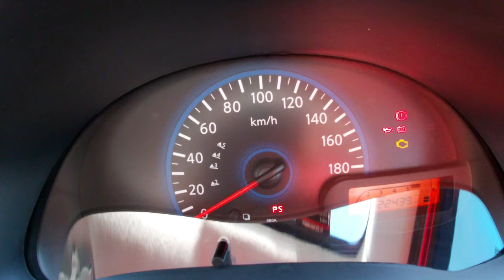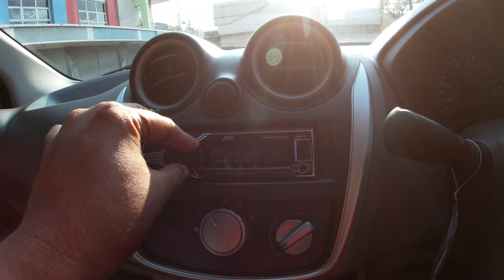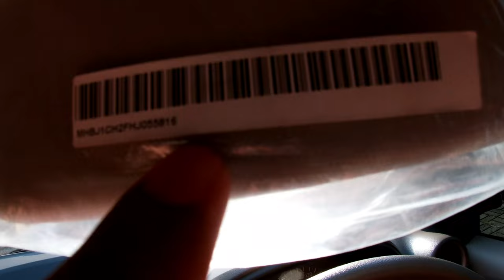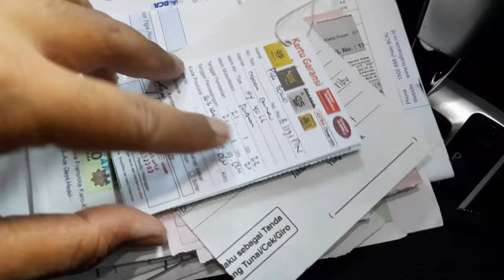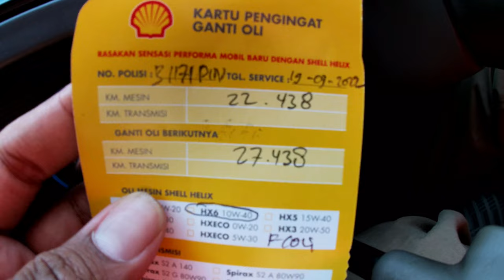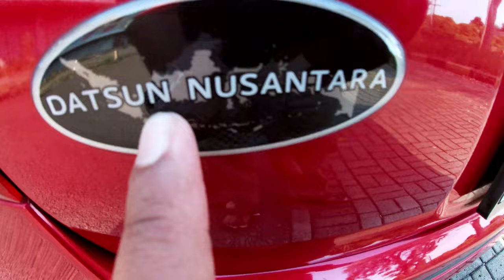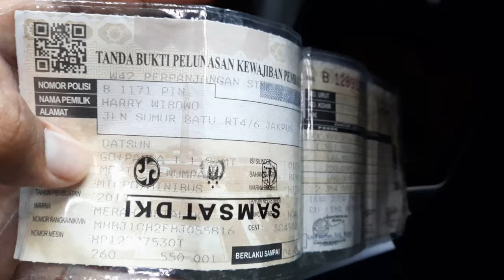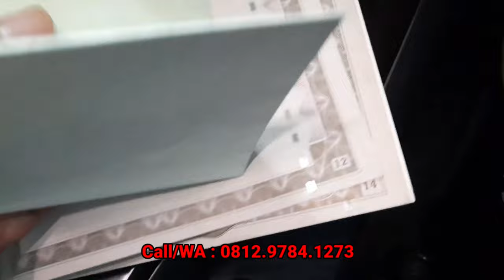Jual Mobil Ala Rasulullah | Datsun Go+Panca T Active 2017 Antik Kilometer 20Rb-an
Bismillahirrahmanirrahim
Assalamualaikum wr.wb

Forsale Datsun Go+ Panca 2017 T Active (3 Baris) :
* Tangan Pertama
* A/n Perorangan
* Tahun Perakitan 2017
* Tipe Tertinggi T Active
* Transmisi Manual
* Jok 3 Baris (Konfigurasi 5+2)
* Airbag
* Electric Power Steering/Sensor Parkir/RPM (Tipe T Active)
* Power Window 4 Pintu (Tipe T Active)
* Bodykit (Tipe T Active)
* Velg Racing (Tipe T Acrtive)
* Eksterior 90% Cat Original Paint
* Interior Orisinil Pabrik
* Kilometer Antik 22rb (Service Record Nissan Datsun)
* Engine 1200cc (Mesin Sama Nissan March)
* Ban 4 Buah Baru Semua
* Oli Mesin Baru, Filter Oli, Filter Udara, Filter Ac Baru Semua
* Aki Baru 2022
* Pajak Baru Juli 2023
* Surat2 Stnk, Bpkb, Faktur, Lengkap
* Buku Servis, Buku Manual Kunci Serep Lengkap
* Tidak Ada Bekas Tabrak / Banjir (Siap Cek Bawa Ahlinya)

Lokasi :
Lazza Auto